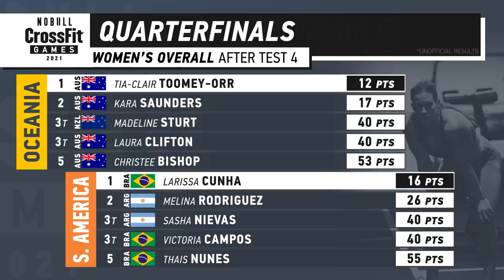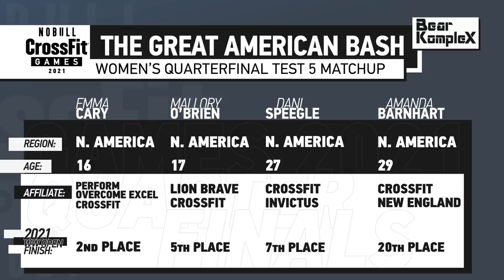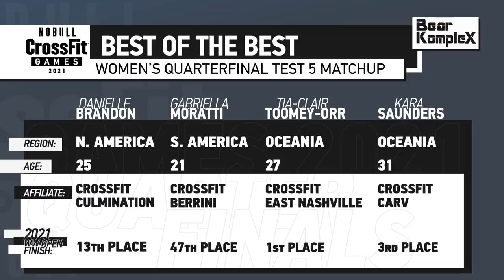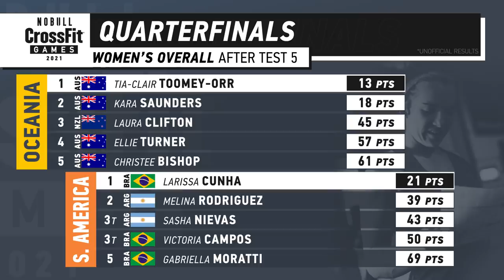Women’s Quarterfinal Test 5: Fantasy Matchups—Best of the Best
One final test, two fantasy matchups. First, Emma Cary, Mallory O'Brien, @dellespeegle, and @amandajbarnhart compete for the top spot in the 2021 Individual Quarterfinal.

Then watch Danielle Brandon, Gabriella Moratti, @tia-clairtoomeyshaneorr5705, and @karasaundo take on Test 5.

0:00 - 0:28 - Sean & Annie Introduction
0:28 - 1:01 - Top 5 for All Continents
1:01 - 1:50 - Discussion on Emma Cary & Mallory O’Brien
1:50 - 2:43 - Test 5 and Discussion on Strategy
2:43 - 4:22 - Test 5 Matchup 1 Discussion
4:22 - 7:47 - Test 5 Matchup 1: Emma Cary / Mallory O'Brien / Dani Speegle / Amanda Barnhart
7:47 - 8:23 - Sean & Annie Reaction to Test 5 Matchup 1
8:23 - 12:10 - Test 5 Matchup 2: Danielle Brandon / Gabriella Moratti / Tia-Clair Toomey-Orr / Kara Saunders
12:10 - 12:25 - Quarterfinals Test 5 - Women's Top Scores by Continent
12:25 - 12:44 - Sean & Annie Reaction to Test 5 Matchup 2
12:44 - 14:06 - Discussion on Laura Horvath & Haley Adams
14:06 - 14:54 - Top 5 Women for All Continents
14:54 - 15:48 - Discussion on Emma Cary & Mallory O’Brien after Quarterfinals Weekend
15:48 - 16:36 - Discussion on Rebecca Voigt
16:36 - 18:58 - Surprises: Discussion on Courtney Haley & Katrin Davidsdottir
18:58 - 19:40 - Fan Voting on Next Matchup (PLEASE VOTE) & Wrap-Up